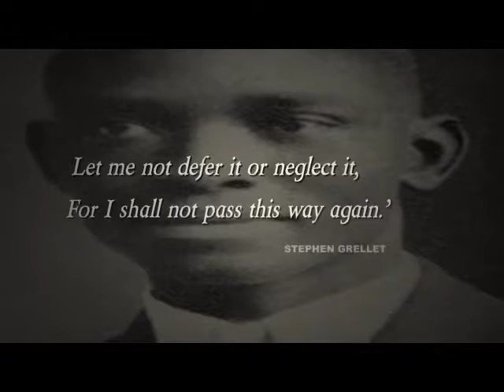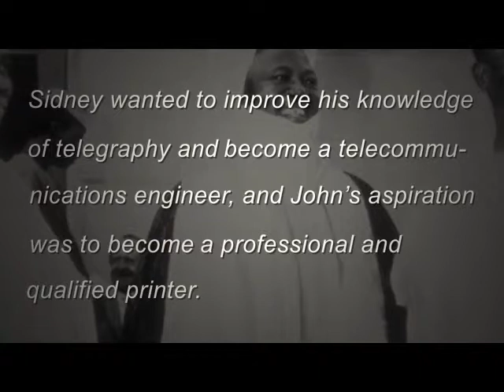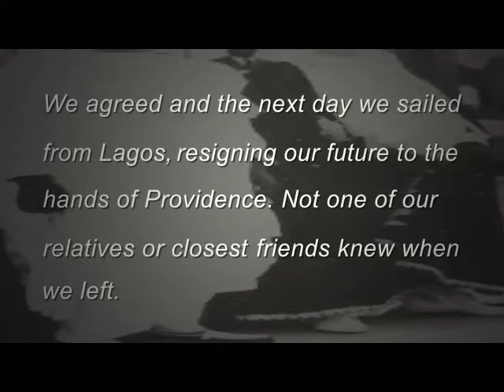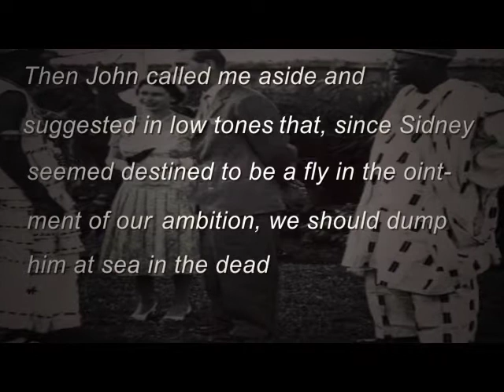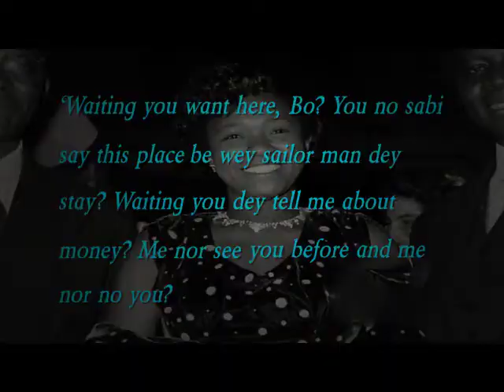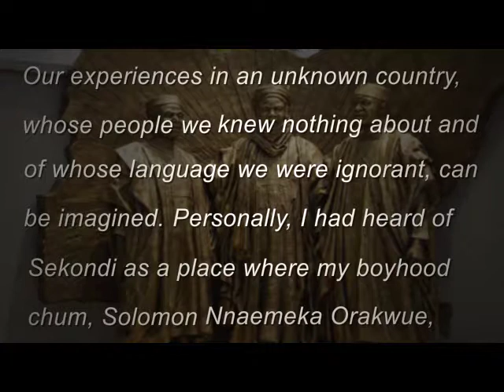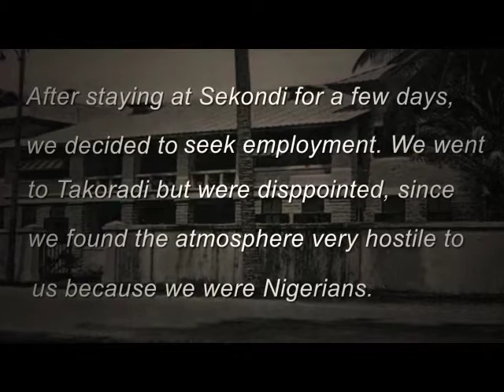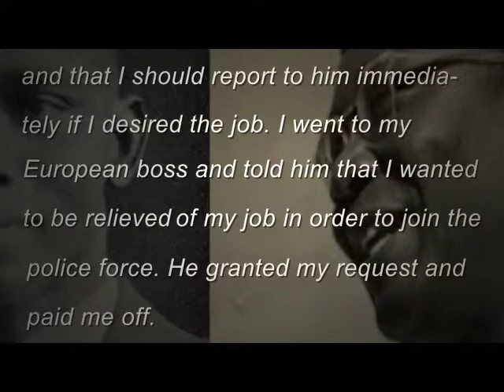MY ODYSSEY CHAPTER IV-Audio Book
An Autobiography of Dr Nnamdi Azikwe